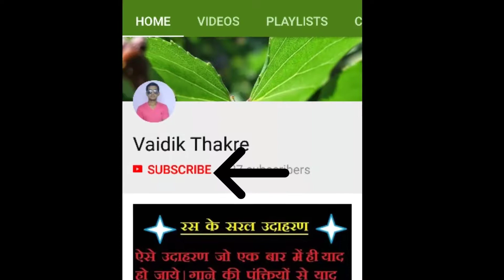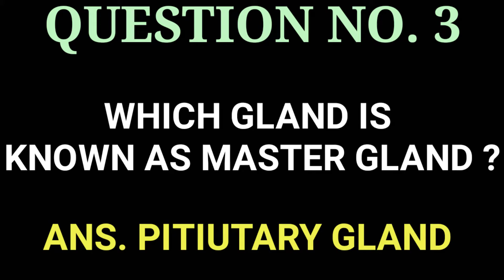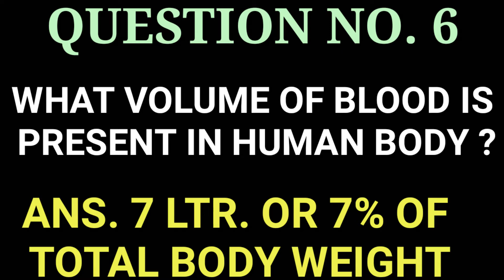आप मानव शारीर के बारे में कितना जानते है ?some questions about human body ||you must know it !!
hello!! i am vaidik thakre i welcome you all in my channel ||
vaidikthakre - click here to view my another videos
questions about human bodyhuman body,
human body system,
human body parts in hindi,
human body 2 years after death,wordbrain 2 human body 4x4,
wordbrain 2 human body word elite,
wordbrain level 2 human body,
human body for class 2,
human body 360,
human body 3d video,or grade 4,
4 tissues in human body,
5 tatva of human body,
5 minute crafts human body,
5 chakras of human body,
5 koshas human body,
human body grade 5,
5 human body parts,
grade 5 human body,
human body systems grade 5,
5 senses of human body,
5 elements of human body,
human body 60 water,
human body 6th grade,
human body 6 months after death,
human body 6 days after death,
6 chakras in human body,
human body for grade 6,
60 minerals human body needs,
human body for class 6,
take 6 human body,
human body systems 6th grade,
human body 7 chakras,
human body 7th grade science,
human body 7 days after death,holes in human body